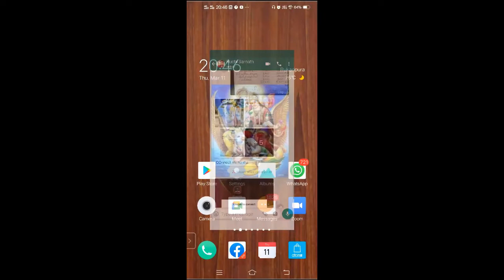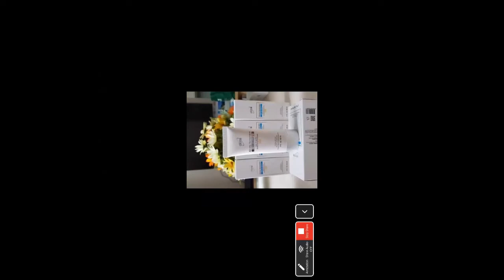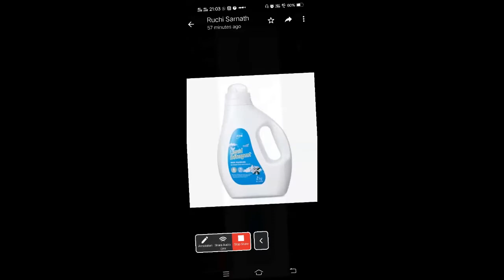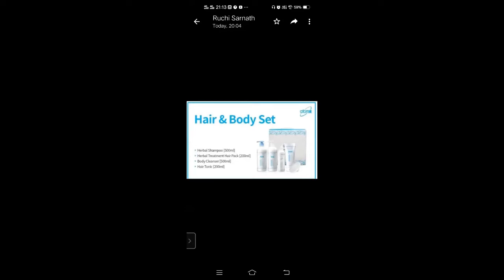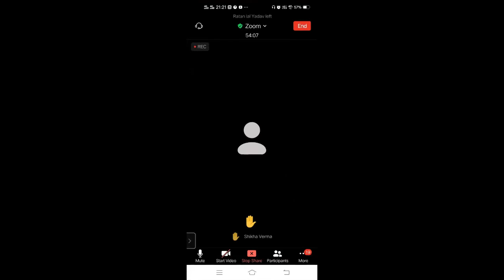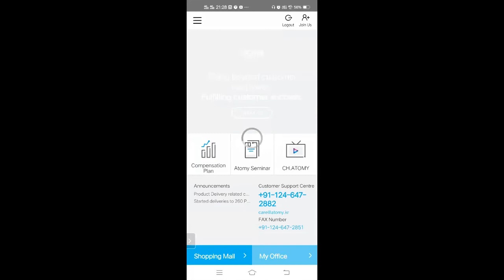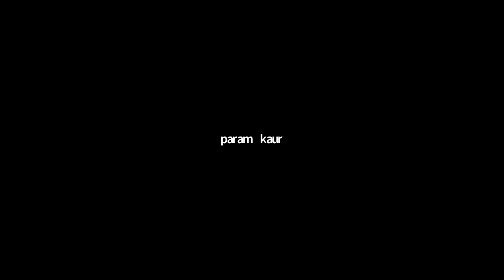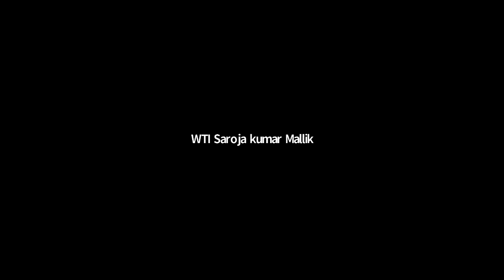Atomy Best of the Best Products knowledge Zoom Meeting Ms. Shikha Verma